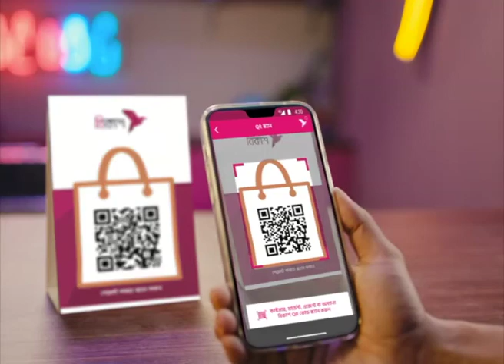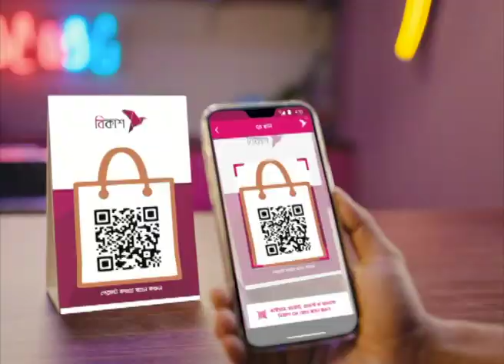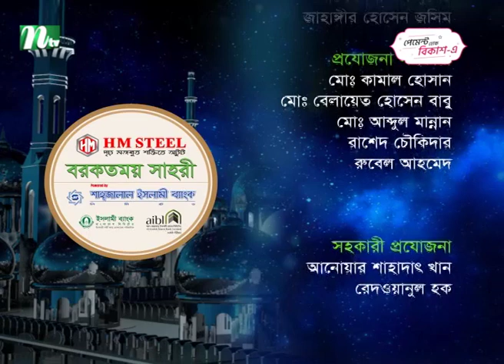বরকতময় সাহরী ২০২৩ | EP 24 | Borkotmoy Sahri 2023 | NTV Islamic Talk Show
Borkotmoy Sahri 2023 | Episode 24 | বরকতময় সাহরী ২০২৩ | produced: NTV | Country: Bangladesh.

Story:
NTV Islamic Talk Show or cooking program is a television genre that presents food preparation in a kitchen studio set. Typically the show's host, often a celebrity chef, prepares one or more dishes over the course of an episode, taking the viewing audience through the food's inspiration, preparation, and stages of cooking. Such shows often portray an educational component, with the host teaching the viewers how to prepare different meals, but some (such as Chopped, Iron Chef or Junior MasterChef) are competitions that are primarily for entertainment.